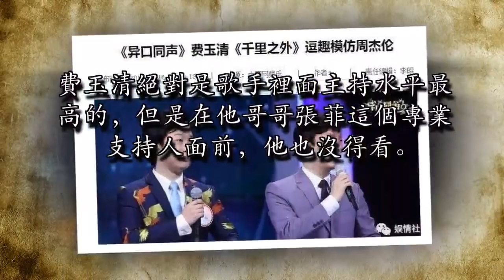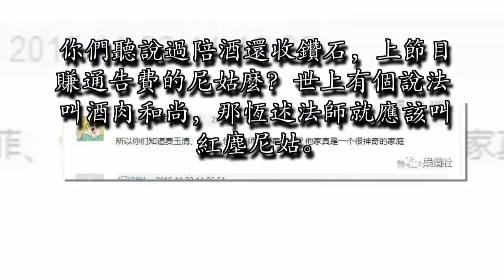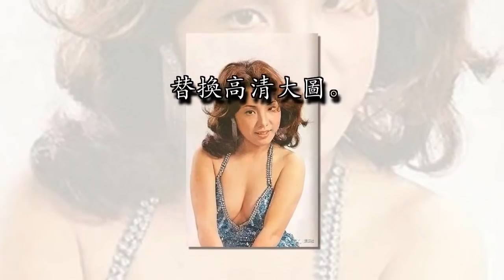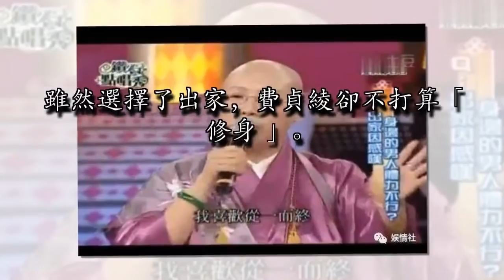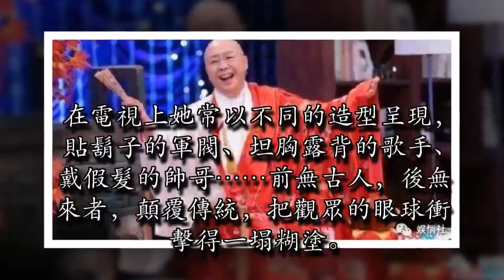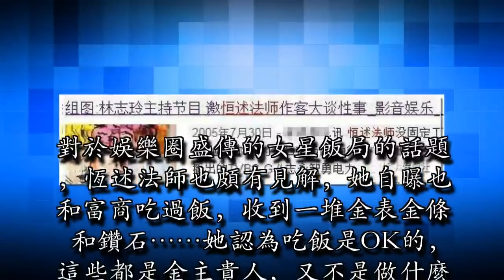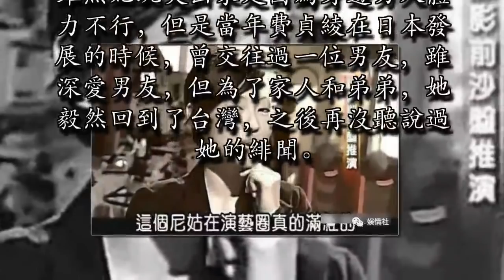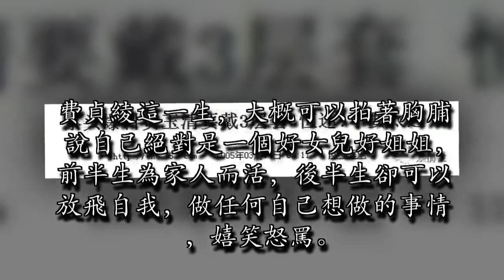艷星出家當尼姑，陪富商吃飯收鑽石，她是費玉清親姐姐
我們文能一剪梅，武能嘿嘿嘿的63歲小哥費玉清又出來賣萌了。

替換高清大圖論娛樂圈最污卻最不討人厭的明星第一名必然是費玉清。費玉清講笑話是一絕，他的許多笑話都取材於古典文學笑著《笑林廣記》，內涵豐富回味無窮，加上他優於大部分台灣藝人的純正普通話，越老越紅也是有道理的。費玉清絕對是歌手裡面主持水平最高的，但是在他哥哥張菲這個專業支持人面前，他也沒得看。替換高清大圖

台灣老一主持界有三王一後：張菲、張小燕、胡瓜、吳宗憲，張菲是排在第一位的。但要是真的論有趣，張菲與費玉清不及他們的胞姐費貞綾多矣。替換高清大圖張家三姐弟長了三幅面孔，所以總是有人問他們是不是同父異母……說實話，看照片我也不覺得他們是一家人……但是等看完下面的內容，你就不會再懷疑了……

費貞綾，現在應該叫恆述法師，對，她出家了，而且還不是一般的尼姑。你們聽說過陪酒還收鑽石，上節目賺通告費的尼姑麼？世上有個說法叫酒肉和尚，那恆述法師就應該叫紅塵尼姑。替換高清大圖費貞綾原名張彥瓊，因為張媽媽年輕的時候頗有星夢，因此張家三姊弟，從小就經常去參加歌唱比賽。張彥瓊17歲就參加歌手選秀成為